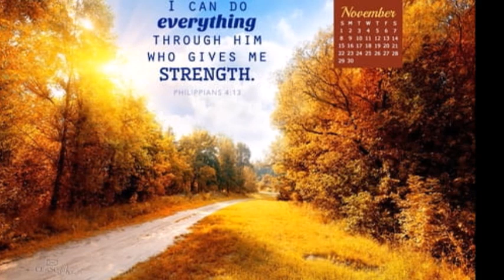THE ENEMY DESPERATION